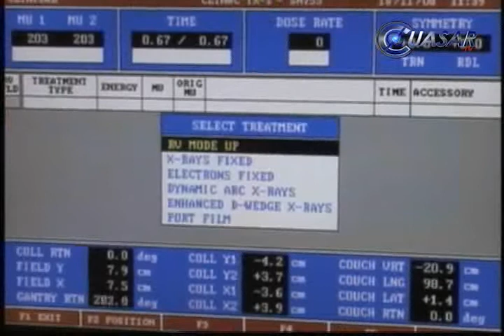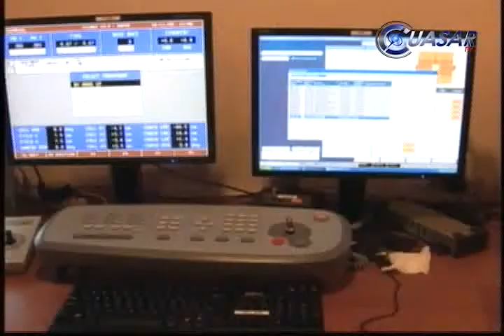Nunca se auditó el centro oncológico de Morelia, responde SSM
El secretario de Salud en Michoacán, Rafael Díaz Rodríguez, negó que se haya practicado una auditoría en el Centro Estatal de Atención Oncológica (CEAO), como afirmó el director saliente, Wilfrido Herrera Calderón, quien dijo que deja una administración limpia...